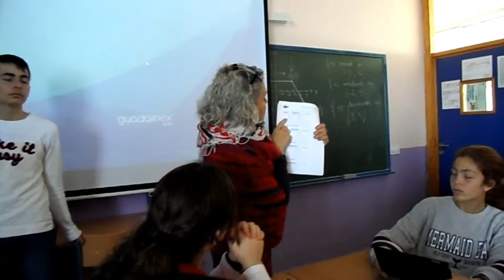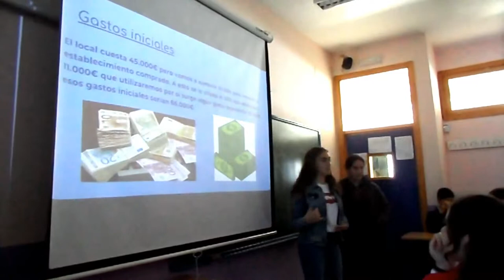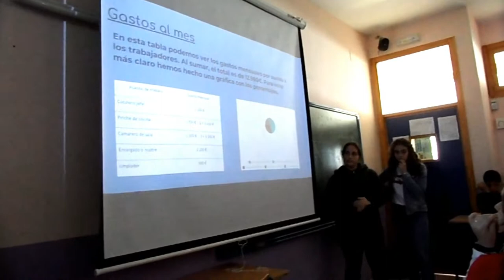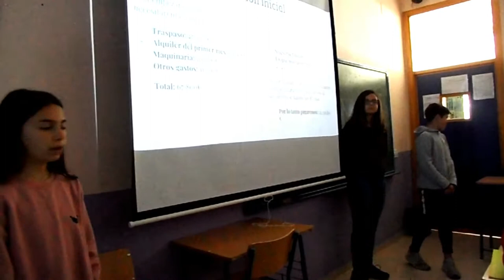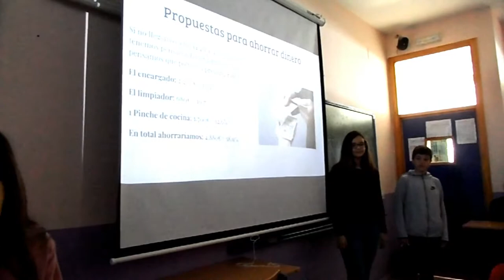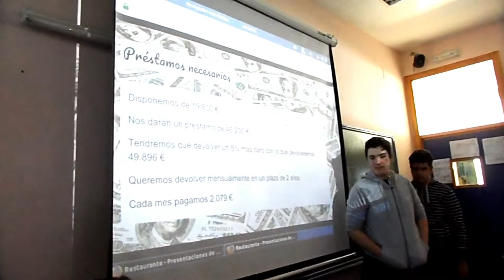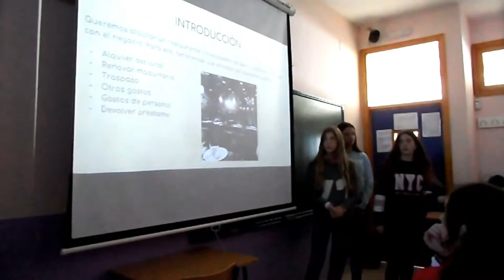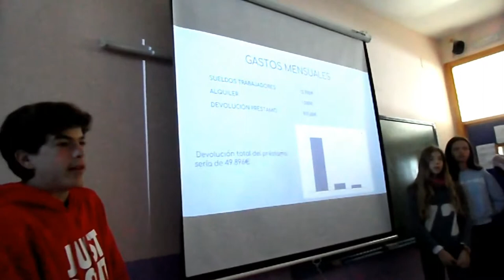PROYECTO MONTAR UN RESTAURANTE. PRESENTACIONES.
El alumnado de 2º de ESO, en la materia de Matemáticas, con la profesora Teresa Lázaro presenta el Proyecto montar un restaurante.